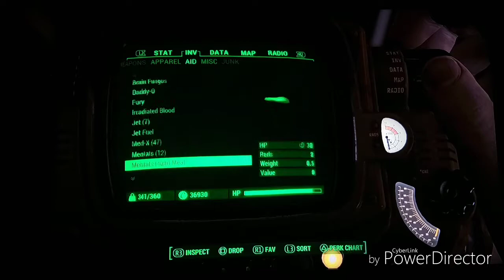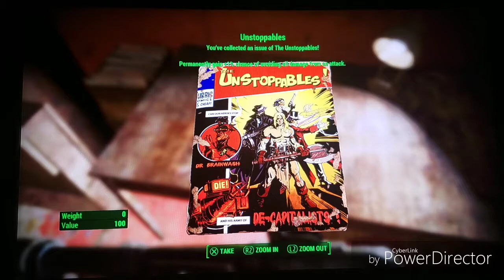Fallout 4 episode 72 Shaw high school